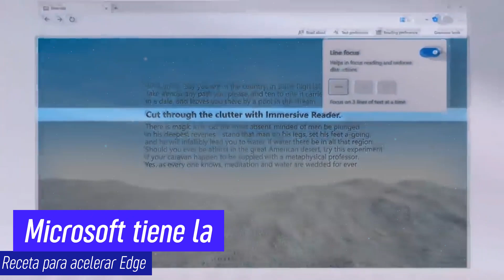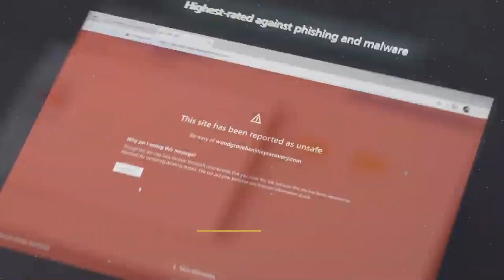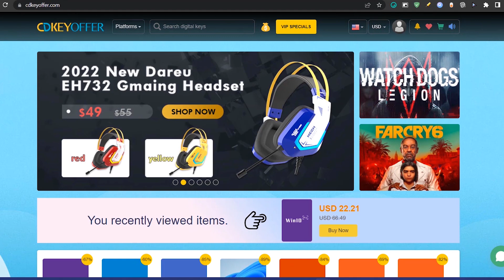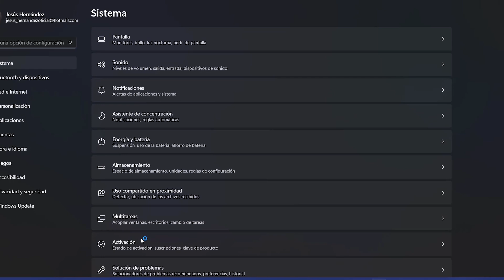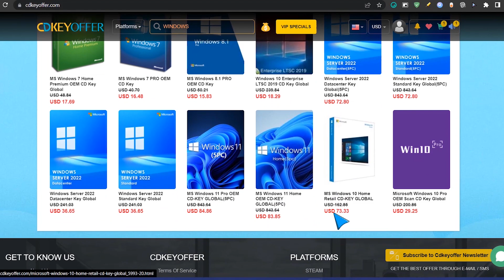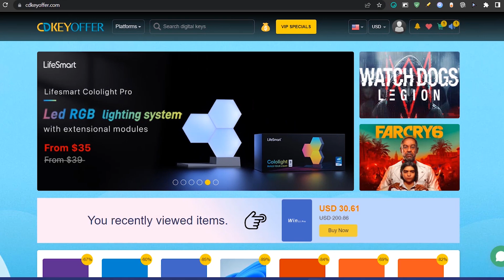🧐DESCUBREN! Cómo ACELERAR Microsoft EDGE / Windows 10 21H2 Más GENUINO!